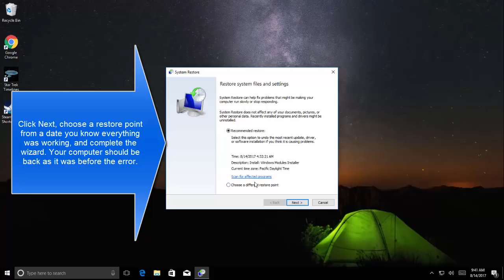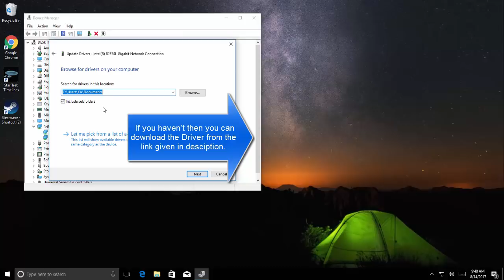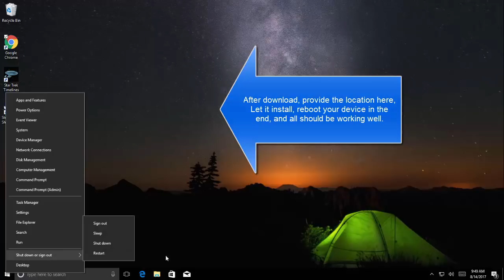Realtek pcie gbe family controller issues [Solved]